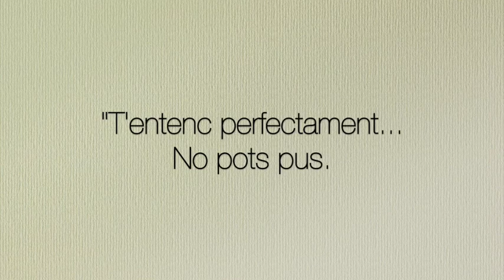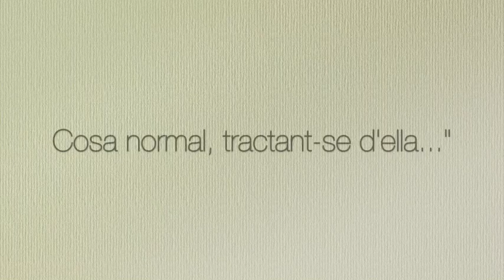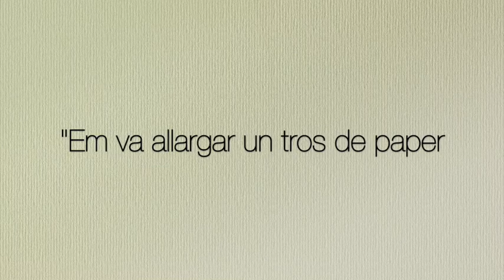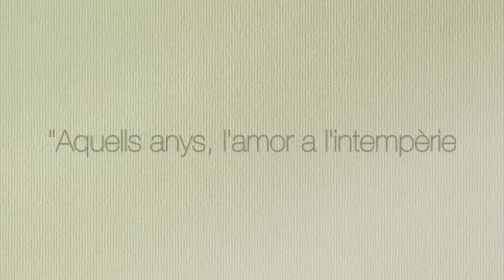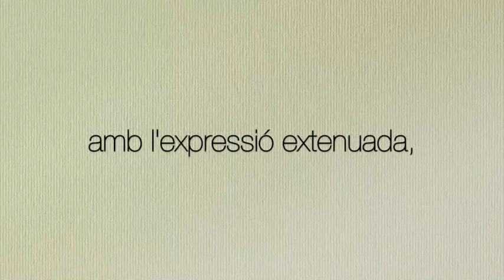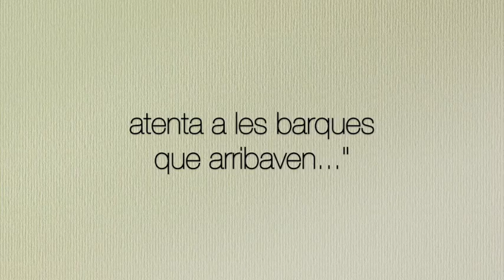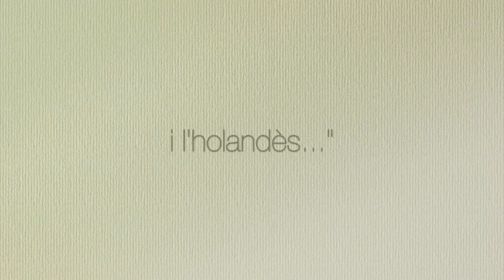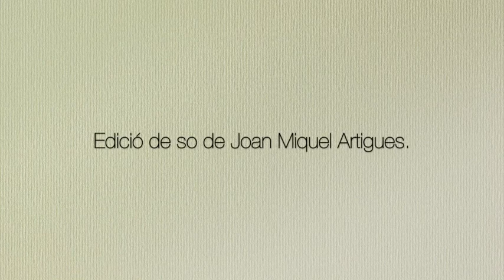ESCRIT A CASA #07: "Me'n vaig"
Setè vídeorelat de la sèrie
ESCRIT A CASA. RELATS DEL CONFINAMENT A MALLORCA.

Amb text d'Antònia Vicens, il·lustracions de Max
i veu de Maria Bauçà.
Edició de so de Joan Miquel Artigues.

Idea original, creació i producció de la
Fundació Mallorca Literària, 2020